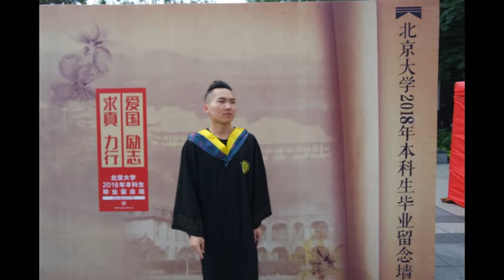Bored Boy (Jincheng Zhang) - Commission Boy (Instrumental Version) (Background) (Official Audio)